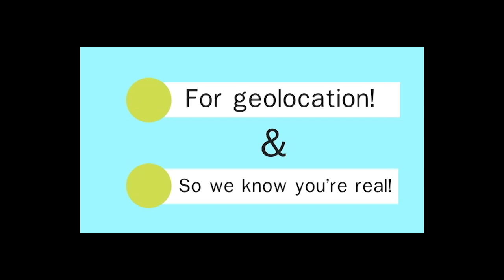PlaceSpeak and Your Privacy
As part of a British Columbia Institute of Technology (BCIT) practicum, one student created this video to illustrate PlaceSpeak’s unique approach to authentication and privacy.